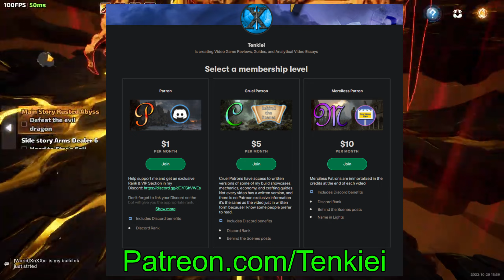How to Go from 0 to Hero in Torchlight Infinite: What I learned from the Battlerichierich Challenge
I went from level 1 with nothing, to easily killing Timemark 6 traveler in about 10 hours, all without any trading, and with some practice you can level and progress faster too.

Thanks again to  @Torchlight: Infinite  for hosting the speed run!
I was pretty hesitant to take part, because I know I'm not good at racing, but despite not having a time anywhere close to fast I'm happy to beat my own previous record. If you want to follow along and see what I did here is the full recording: